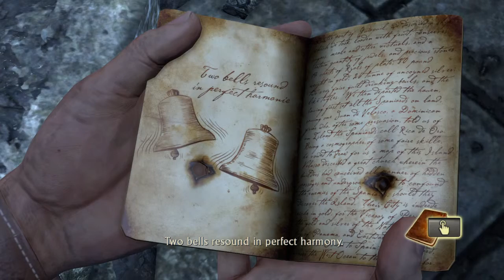Uncharted: Drake's Fortune Episode 12- Evil Plan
We go scout essentially and overhear Roman and Eddy spat before getting lost a little.